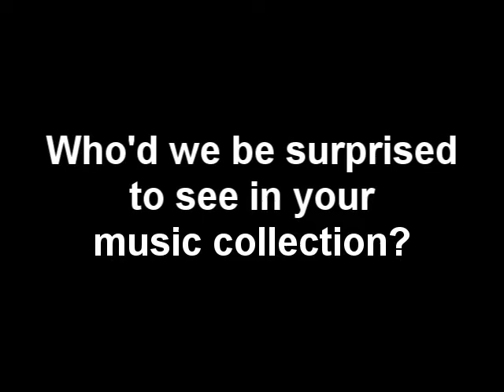Chatting with Enter Shikari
Enter Shikari talks about A Flash Flood of Colour, London riots of 2011, dream tour, holiday traditions and much more!  (Interviewed @ Orlando House of Blues - December 2011)